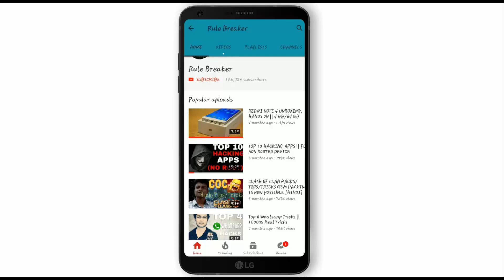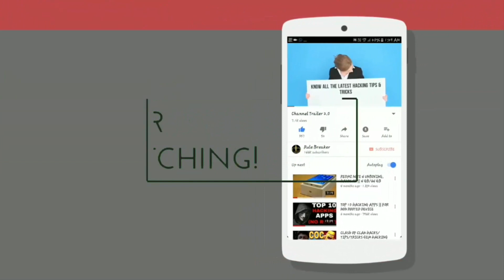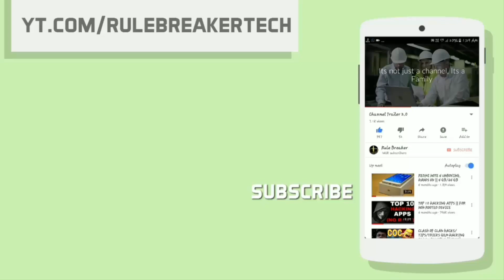What Is Doxing attack? How to be safe? All you need to know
●▬▬▬▬▬๑۩۩๑▬▬▬▬▬▬●
                                             RULEBREAKER
                                ●▬▬▬▬▬๑۩۩๑▬▬▬▬▬▬●

                          …. Rules Are Meant To Be Broken  ….

‌⭕Follow us on
⭕Instragram id   :-     rb_charlie

My Camera
My Second Camera
Other Good cameras
My Mic
Other Good Mics
My Tripod
Other Good Tripods:- =as_li_qf_sp_sr_il_tl?ie=UTF8&camp=3626&creative=24790&index=aps&keywords=Tripod&linkCode=as2&tag=none0a0d-21